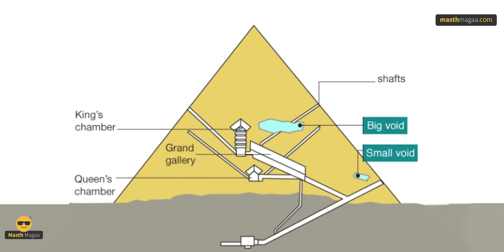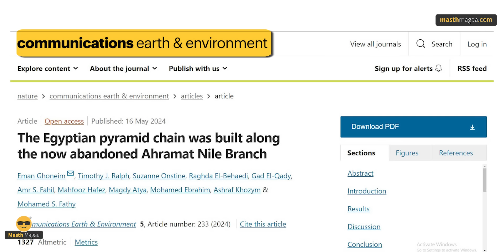4000 ವರ್ಷಗಳ ನಿಗೂಢತೆಗೆ ತೆರೆ! | How Pyramids were Built? | Egypt Pyramids | Masth Magaa | Amar Prasad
ಗಮನಿಸಿ ಸ್ನೇಹಿತರೆ! 🔴

⦿ Online Course
⦿ Course Access - 1 year
⦿ Language - Kannada